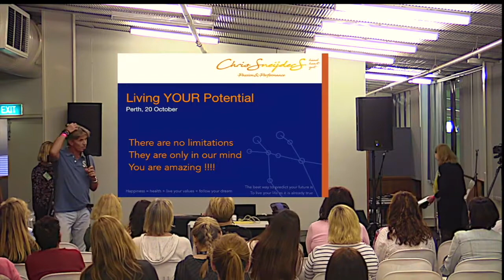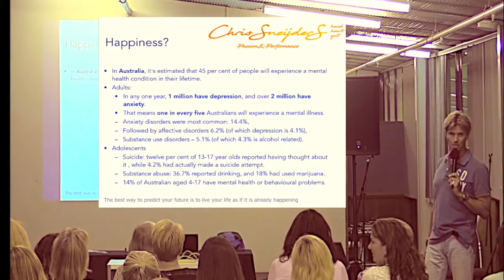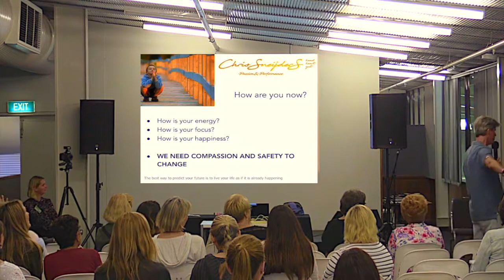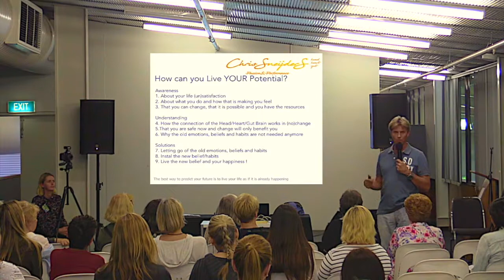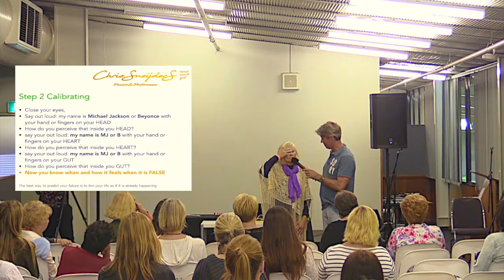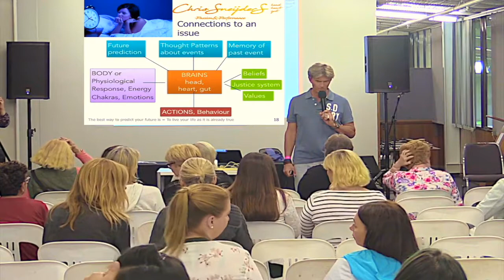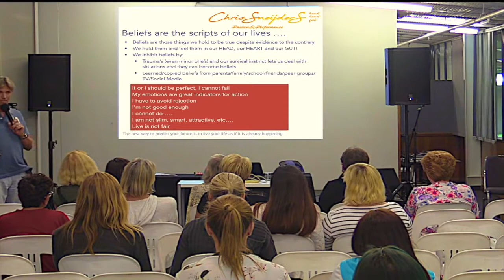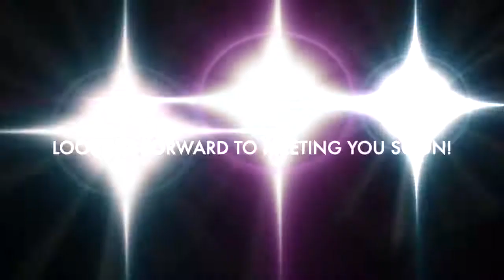How To Create Long-Lasting Change With 3 Brains Intelligence - Live Workshop Insights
Are you ready to create long-lasting change in your life? In this live workshop, learn how to use 3 Brains Intelligence—your head, heart, and gut—to transform your negative beliefs and achieve your desired life.

Discover techniques to help you align your head, heart, and gut for true transformation. Watch now and unlock the potential of your 3 brains to make lasting, positive changes in your personal and professional life!

In the old days, we thought that talk therapy and understanding were enough to change, but it is not. Psychology has an effectiveness of  30-50%.

This video is about How To Create Long-Lasting Change With 3 Brains Intelligence - Live Workshop Insights. But It also covers the following topics:

Personal Development Tools
Life Transformation Strategies
How To Achieve Lasting Results

📚 Amazon Book Store

✅ About 3 Brains Intelligence.

Welcome to 3 Brains Intelligence, where leadership, relationships, and personal growth are explored through the '3 Brain Intelligence' theory. Christoffel shares insights from his bestselling books, including Leading with Heart and Grit, How Men & Women Fit, and Relationships: Which Brain Is Talking?

This channel empowers individuals and leaders by combining emotional intelligence, neuroscience, and practical strategies for personal and professional success. Explore content that connects head, heart, and gut intelligence and enhances understanding of diversity, inclusion, and communication.

🔔 Discover how to bridge head, heart, and gut intelligence!

© 3 Brains Intelligence